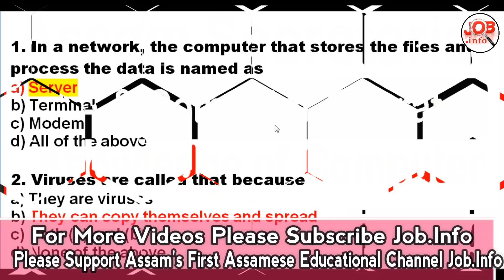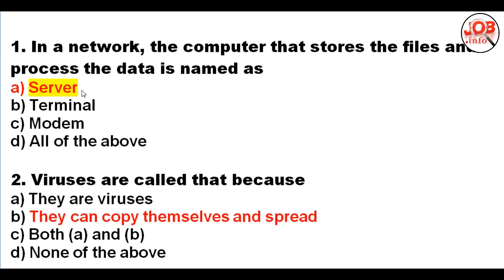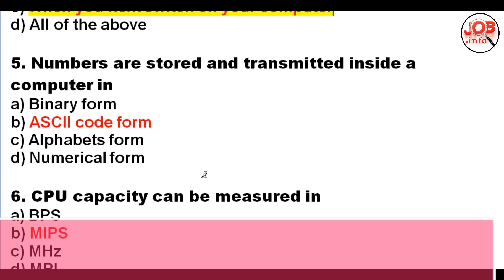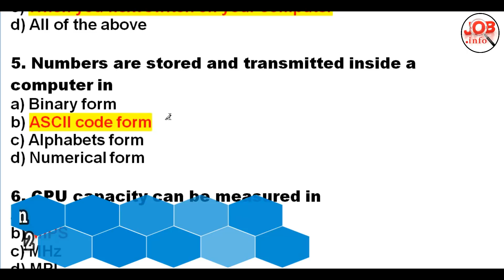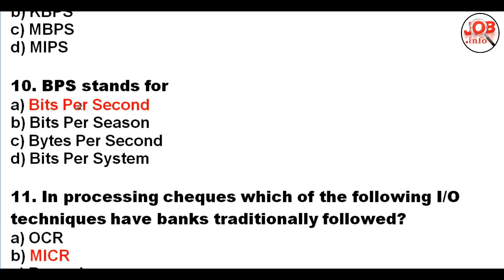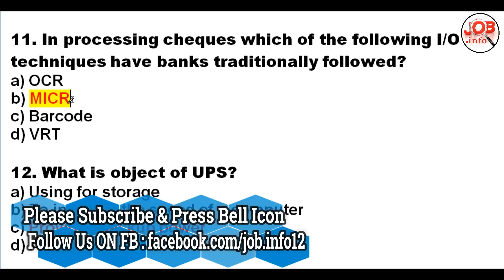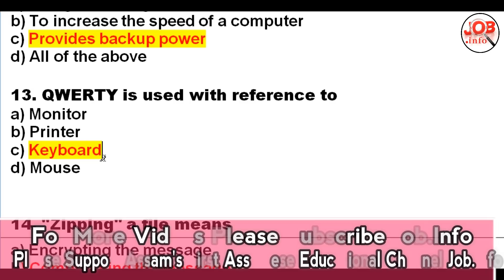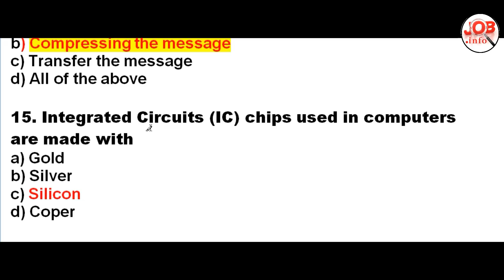Assam secretariat JAA & Computer Operator Knowledge Of Computer Question Part 5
assam secretariat Junior Administrative Assistant & Computer Operator Knowledge Of Computer Question Part 5

For All Competitive Exams assam Forest exam,Assam secretariat computer operator,Assam Secretariat junior administrative assistant,assam secetariat JAA